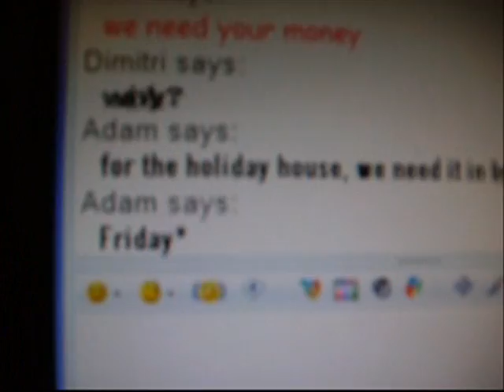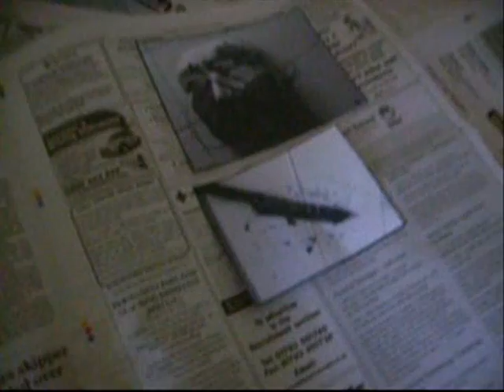Jack Adam Dimitri Turrel trailer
Jack Adam Dimitri Turrel trailer for horror film